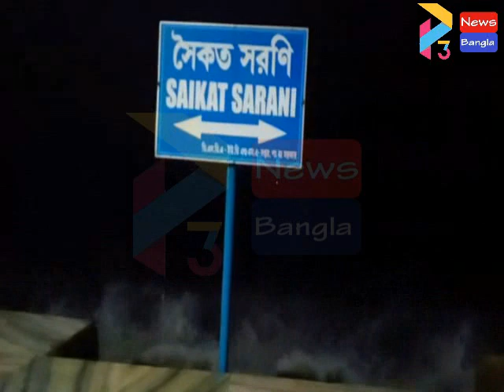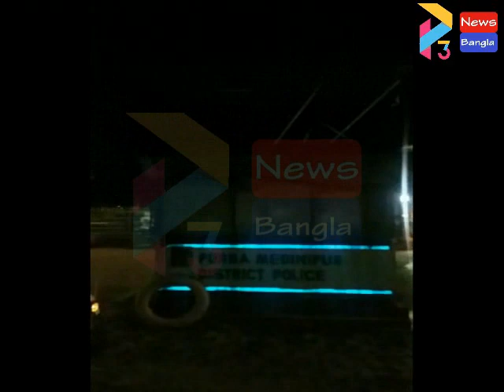DIGHA WEATHER SITUATION#04 08 2020 P3 NEWS BANGLA#